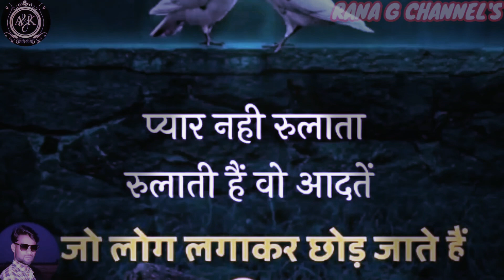Ja Ab Palat Ke Dekhab Na Sapano me jari Thekab Na Shilpi Raaj Or Khesari Lal RANA"G#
Ja Ab Palat Ke Dekhab Na Sapano me jari Thekab Na Shilpi Raaj Or Khesari Lal RANA"G& Channel's#